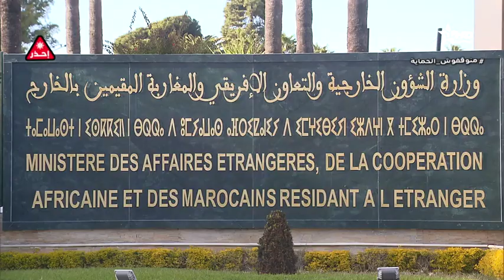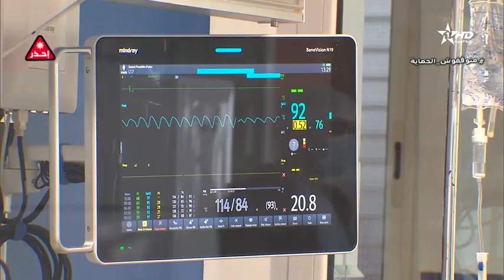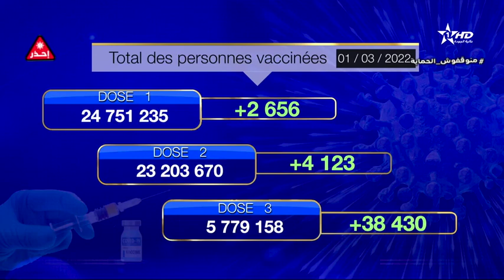Jt en Français Al Aoula du 01/03/2022